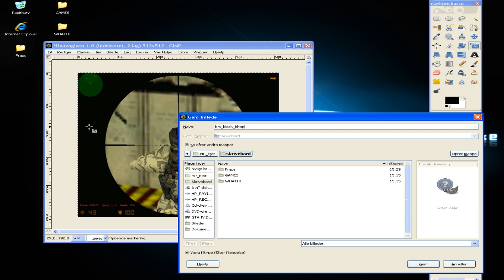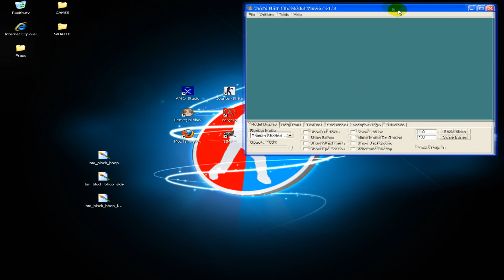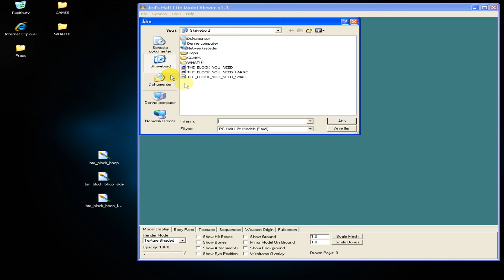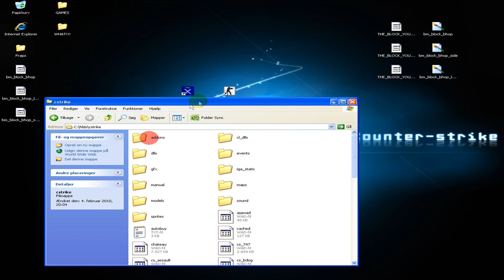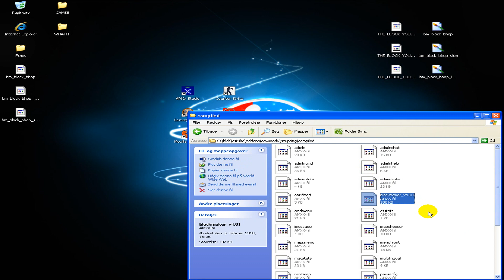[TUT] How to skin blocks to blockmaker and install them to your server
in this video i wil show you how to make blocks to blockmaker and how to install them.

Large Size Top:512x512 Side:512x32
Normal size Top:512x512 Side 512x64
Small Size 512

if the links dont work write me a PM or a comment